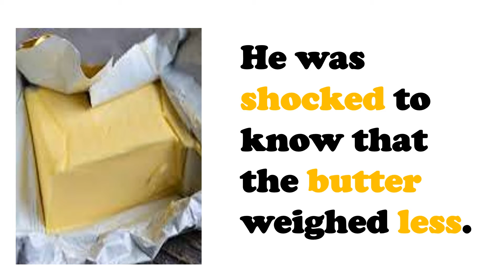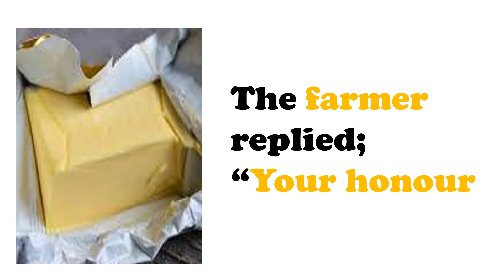Heart touching story/ holding them back/ A Pound of Butter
Here is a motivational story that teaches that in life we get what we give, never cheat